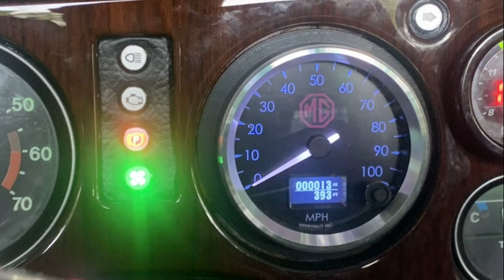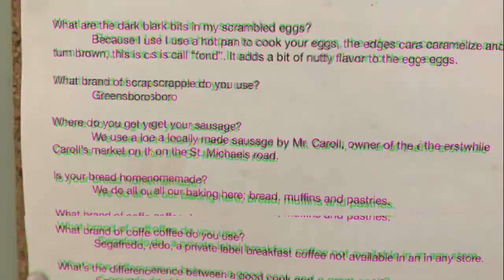MGCCDC_2023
A Montage of club event photos